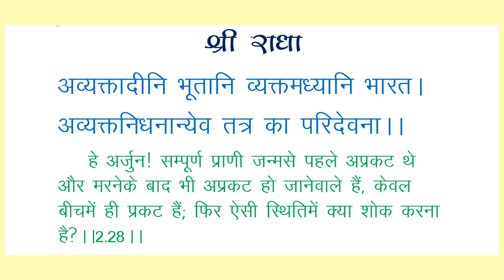अव्यक्तादीनि भूतानि व्यक्तमध्यानि भारत।